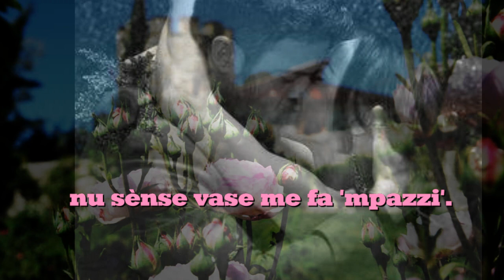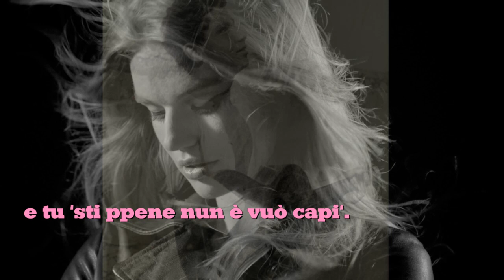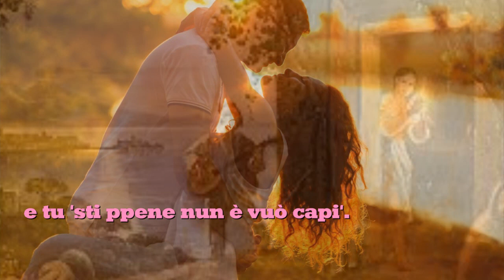Sergio Bruni Serenata suspirosa con testo Video Mario Ferraro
Serenata suspirosa. Una serenata all'innamorata una canzone del 1953 Composta da Mangieri - G. Anepeta . cantata da noti cantanti nella versione straordinaria di Sergio Bruni una vera perla  di un ascolto che delizia l'anima. Immagini dal web. video realizzato Mario Ferraro.